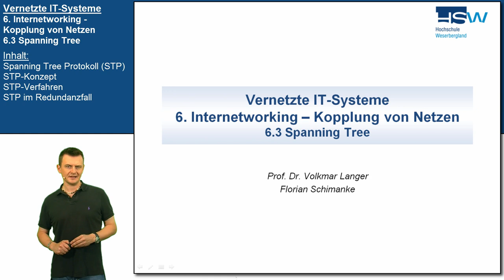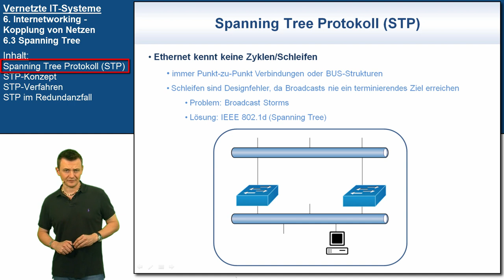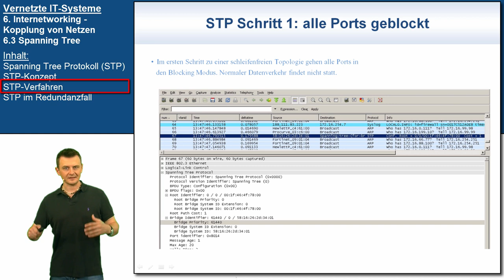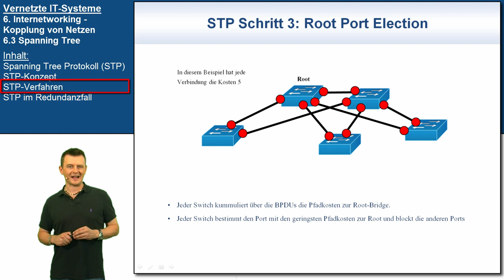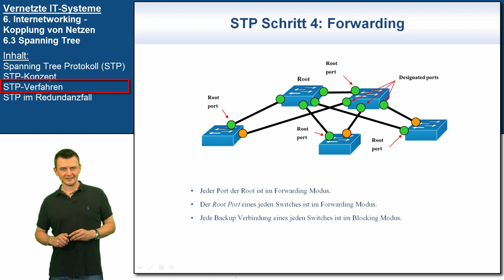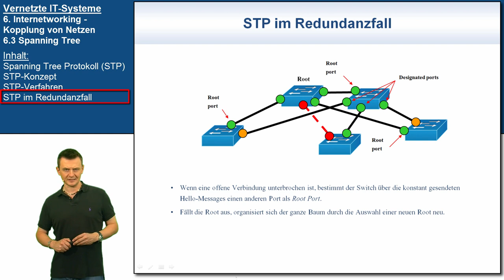VIT 6.3: Spanning Tree | Vernetzte IT-Systeme